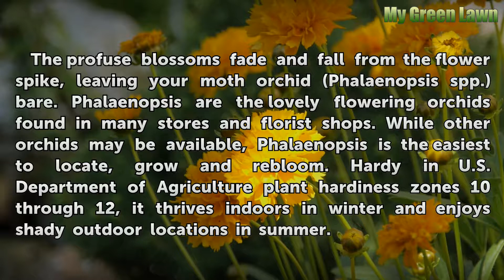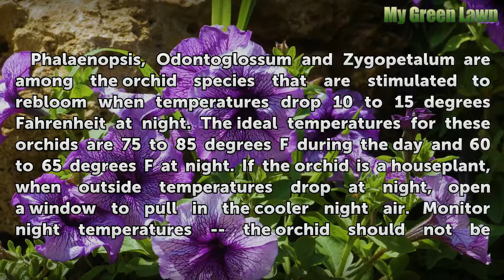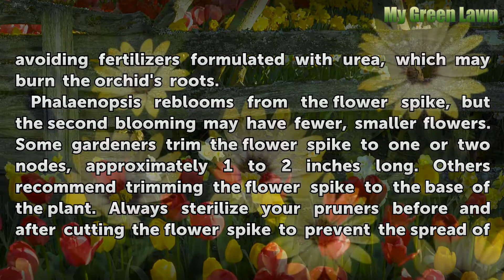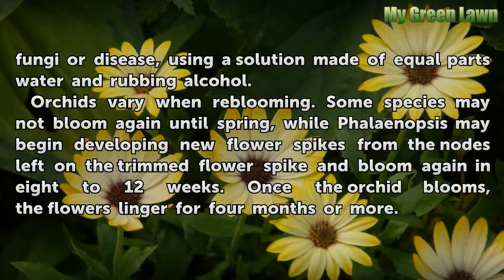How to Make Orchids Rebloom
How to Make Orchids Rebloom. The profuse blossoms fade and fall from the flower spike, leaving your moth orchid (Phalaenopsis spp.) bare. Phalaenopsis are the lovely flowering orchids found in many stores and florist shops. While other orchids may be available, Phalaenopsis is the easiest to locate, grow and rebloom. Hardy in U.S. Department of...